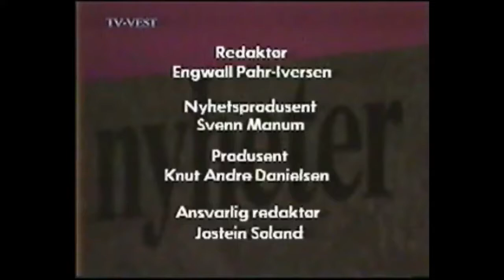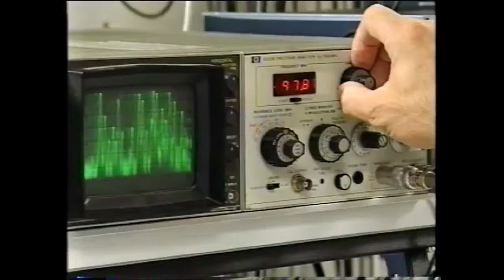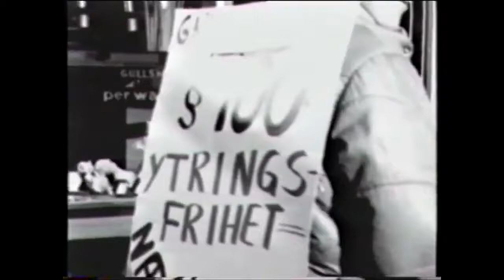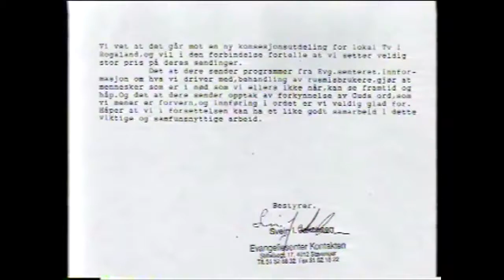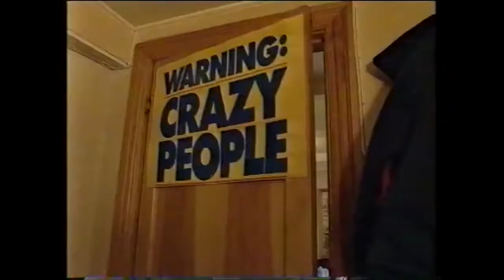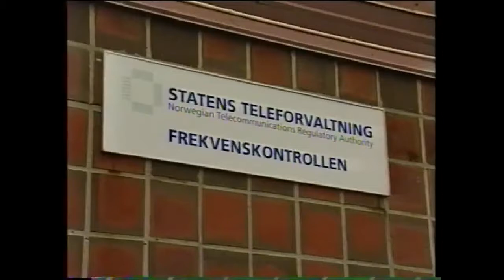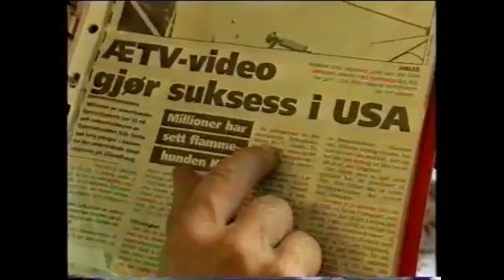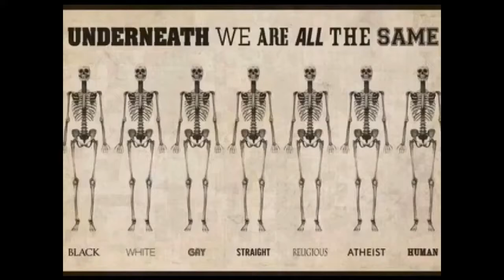Stavangers Olje-pionerer presentert av Tv-Vest